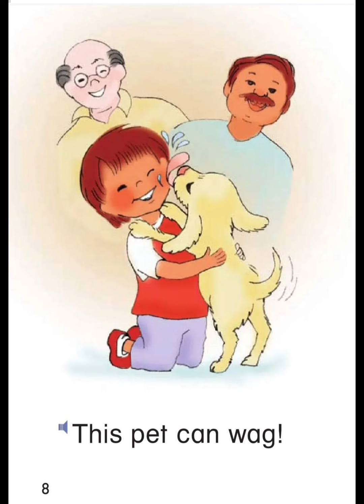we Want a Pet /new short story for kids